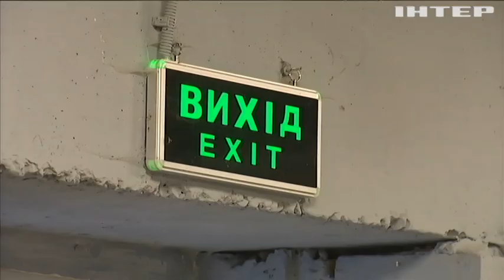Чи всі навчальні заклади зможуть відкрити свої двері: подробиці